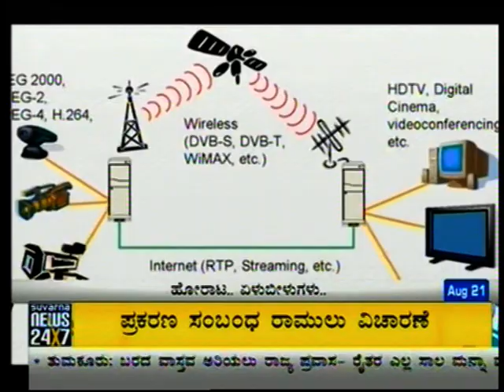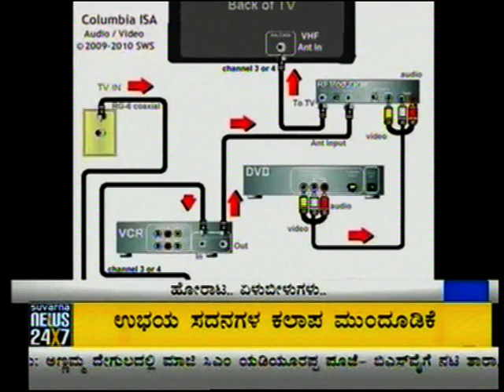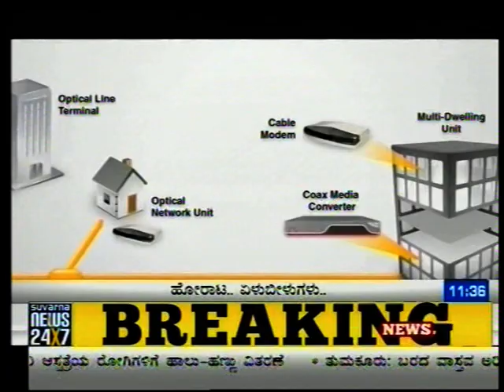Cable Day Special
Cable Introduction in Suvarna News